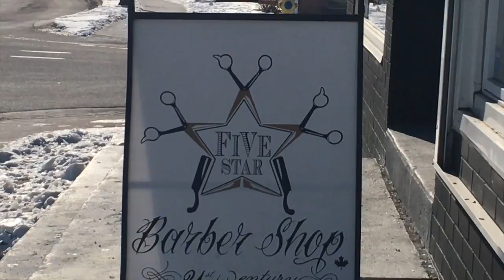the REAL business BLOG EP8 The Five Star Barber Shop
"Shavin & Fadin" - Here is Episode 8 of my new video blog! Visit with the neighbourhood barbers!